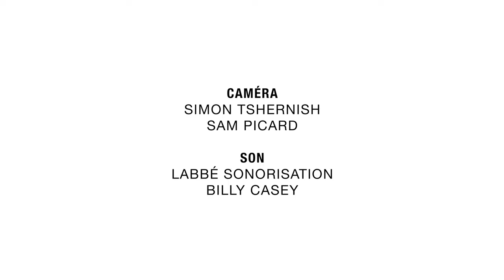INNU PACIFIC - E tetuau e peikussian (Festival Uashteshkuau 2023)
Enregistré le 13 octobre 2023 au Festival Uashteshkuau 2023 à Pessamit

Présentation du secteur Culture, sports et vie communautaire
Logo du Festival Uashteshkuau créé par Shuli Charland